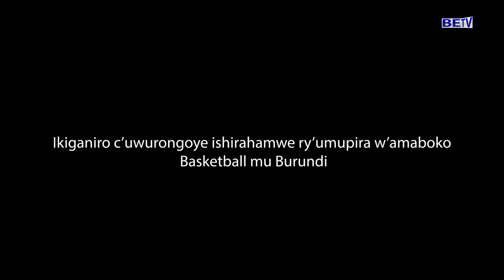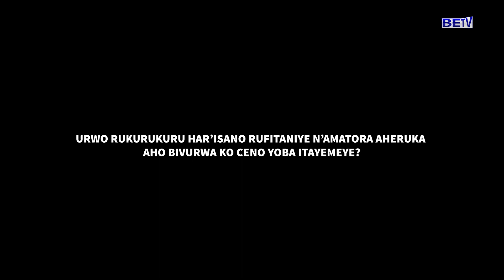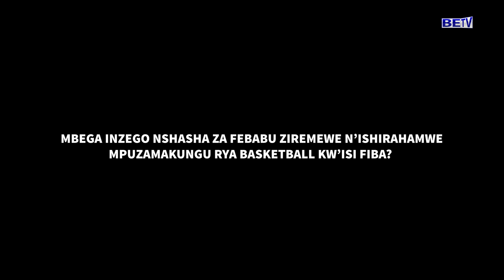Sport : CENO ntiravuga ko itemera inzego nshasha za FEBABU